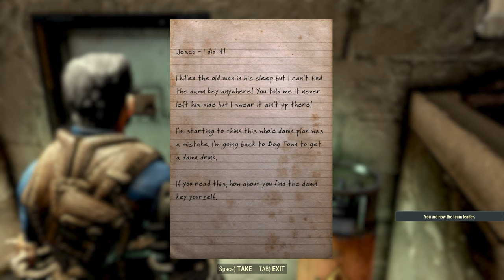Fallout 76 Exploring - Finding the key at the Bootlegger's Shack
Key to bootleggers shack
Location bootleggers shack